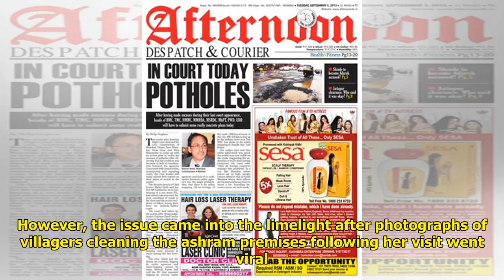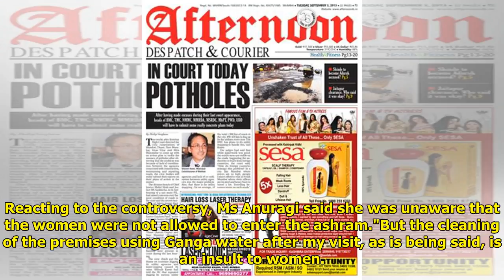Villagers "Purify" UP Ashram Barred For Women After BJP Lawmaker's Visit